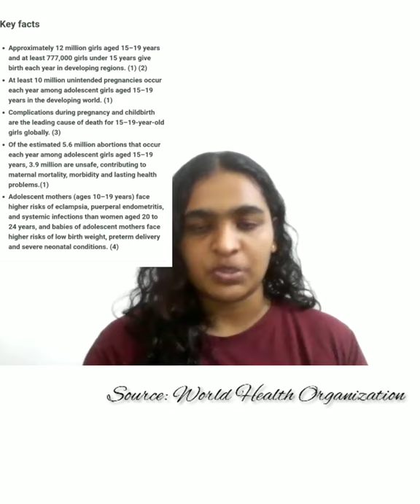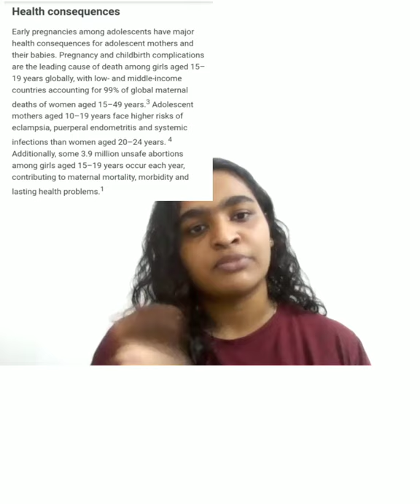SEX EDUCATION & POCSO ACT- Explainer by Maria Binny Palamattom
Can ignorance of Law be excused?

Is there an urgent need to address the issues of the society we blindfold ourselves to just because we are unaware of what the law is or is too hesitant to face the reality?

Has tabooing Sex Education become a menace to the adolescent age groups?

Argumentor is here with a reality check!!!